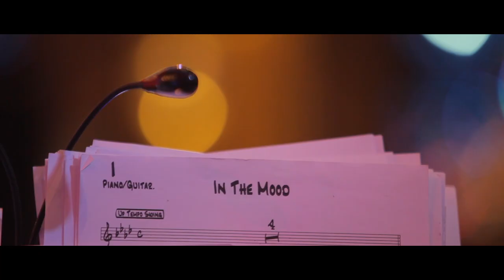The Mini Big Band - wedding and party modern swing band!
The Mini Big Band specialise in performing one of the finest modern swing, jazz and jive shows around. The 10 piece band create a swinging sound like no other; featuring some of the countries finest musicians incorporated into a swinging rhythm section, a powerful 6 piece horn section with a charismatic Rat Pack styled vocalist capable of charming any audience. All of this is mixed with sharp suits, beautiful vintage instruments and an authentic big band stage set, which is sure to give any event a real touch of class.

Wedding band and corporate entertainment.